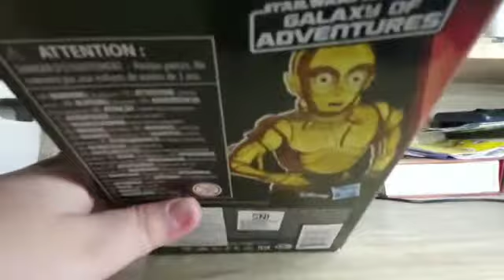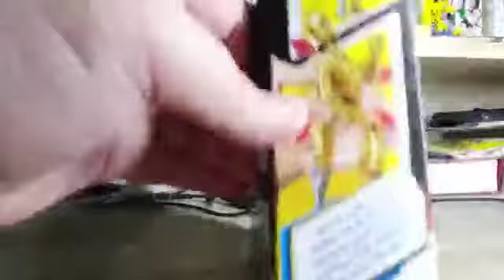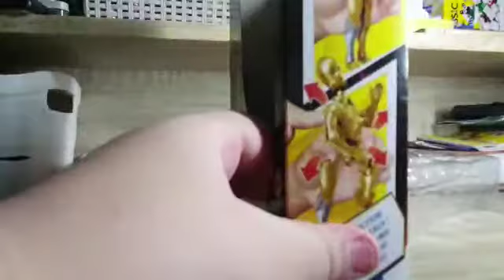unboxin c 3po special RAMADHAN)star wars galaxy of adventure c 3po!!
kita akan mengunboxin c 3po spesial Ramadhan star wars galaxy of adventure!!!